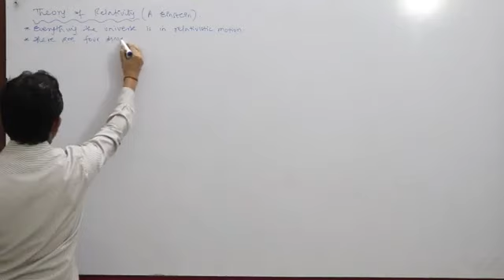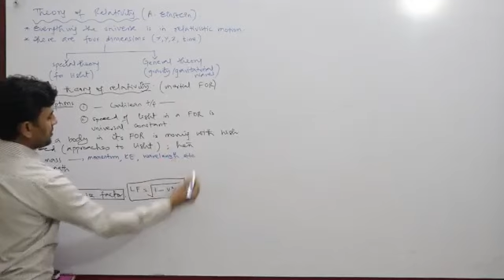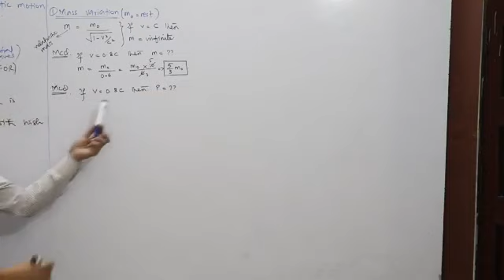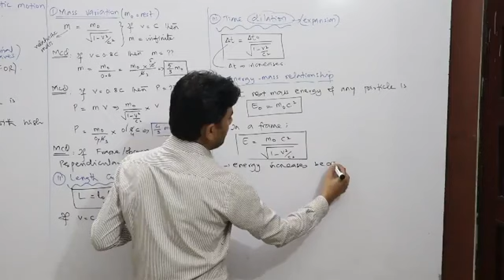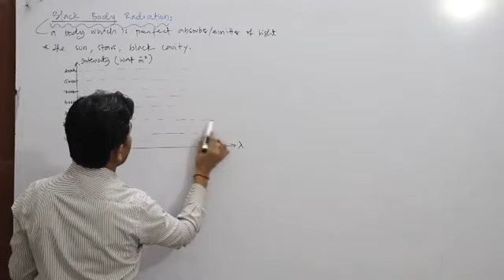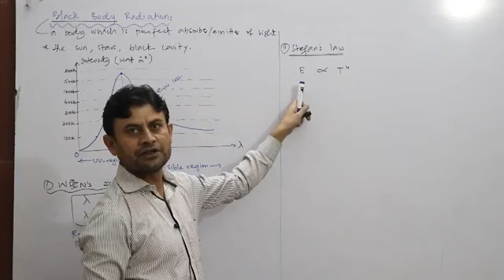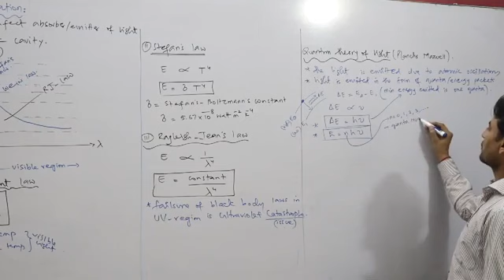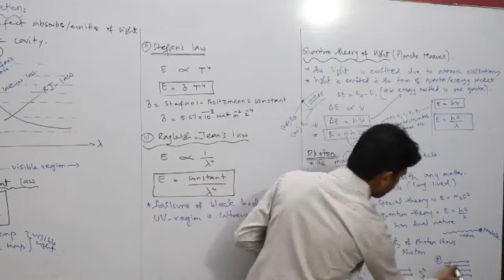Theory of Relativity Lecture 76.3 By Sir Harish Kumar Physics (Xii)